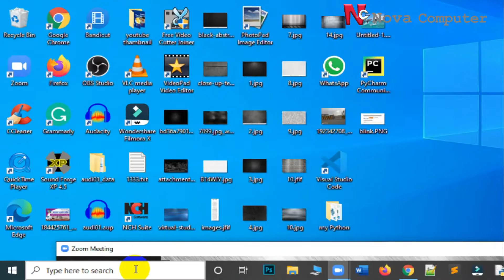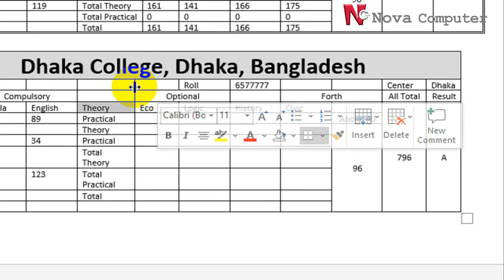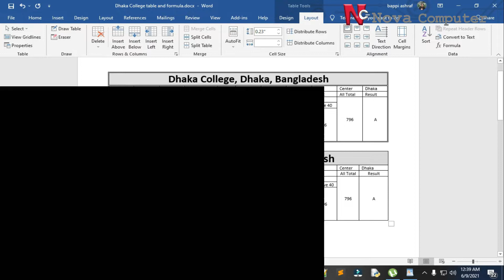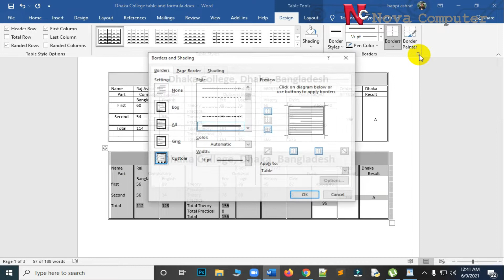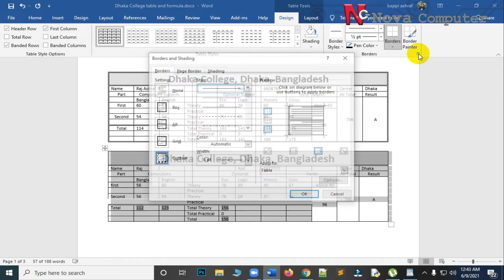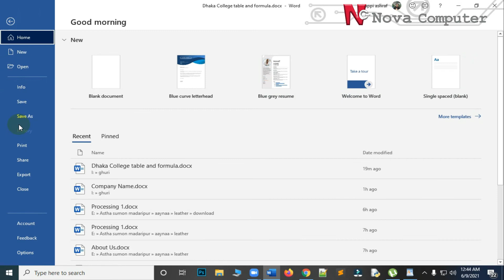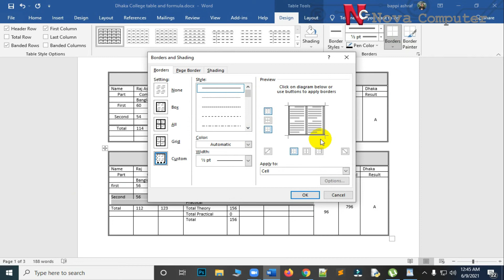How to Marge Table in MS Word-19- এম এস ওয়ার্ড মার্জ টেবিল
This video shows you How to Marge Table in MS Word (এম এস ওয়ার্ড মার্জ টেবিল). This video also shows you Insert and Marge Table in MS Word or Marge Table or Insert Table in MS Word or Delete Table in MS Word or Table in MS Word or Insert, Delete, Table, MS Word. Also shows you how to make a table in Microsoft word 2022 or create table in ms word or Use Tables in Word and Make Tables in MS Word. Besides you find to Microsoft word edit shapes point or how to edit table in word and edit table in word or edit table or edit table in MS Word 2022 and Create table in word or ms word table design and Microsoft word Edit table tutorial (MS Word /Microsoft Word and Word in Android Phone also). It is part of a serial video of Microsoft Word 2010/2013/2016/2019/2021 basic to advanced levels. This Word Microsoft_Word Freelancers_School video is made by Bappi Ashraf for Freelancers School. This Chanel is for Bangla (Bengali) tutorial about Computer and Information Technology (ICT).

👁️‍🗨️For Free 𝗟𝗶𝘃𝗲 𝗖𝗹𝗮𝘀𝘀 𝗮𝗻𝗱 𝗠𝗼𝗿𝗲 𝗧𝘂𝘁𝗼𝗿𝗶𝗮𝗹𝘀, 𝗙𝗿𝗲𝗲 𝗣𝗱𝗳 & 𝗲𝗕𝗼𝗼𝗸

বাপ্পি আশরাফ সুনাম কুড়িয়েছেন লেখালেখির মাধ্যমে। এরই ধারাবাহিকতায় বাপ্পি আশরাফ এর বই সমূহ এর প্রায় সবগুলোই কম্পিউটার সংক্রান্ত বিভিন্ন বিষয় নিয়ে রচিত। গ্রাফিক ডিজাইন, ওয়েব ডিজাইন, ওয়েব ডেভেলপমেন্ট, ফটোশপ, 'মাস্টারিং এক্সেল', 'কমপ্লিট এডোবি ফটোশপ', ইত্যাদি উল্লেখযোগ্য। বাপ্পি আশরাফ এর বই সমগ্র সংগ্রহ করুন নিচের লিংক থেকে:
👁️‍🗨️𝐓𝐡𝐞𝐬𝐞 𝐚𝐫𝐞 𝐭𝐡𝐞 𝐐𝐮𝐞𝐫𝐢𝐞𝐬 𝐭𝐡𝐚𝐭 𝐈 𝐰𝐚𝐧𝐭 𝐭𝐨 𝐬𝐨𝐥𝐯𝐞 𝐢𝐧 𝐭𝐡𝐢𝐬
Video Tutorials: This video shows you How to Marge Table in MS Word (এম এস ওয়ার্ড মার্জ টেবিল). This video also shows you Insert and Mareg Table in MS Word or Mareg Table or Insert Table in MS Word or Delete Table in MS Word or Table in MS Word or Insert, Delete, Table, MS Word. Also shows you how to make a table in Microsoft word 2022 or create table in ms word or Use Tables in Word and Make Tables in MS Word. Besides you find to microsoft word edit shapes point or how to edit table in word and edit table in word or edit table or edit table in MS Word 2022 and Create table in word or ms word table design and microsoft word Edit table tutorial (MS Word /Microsoft Word and Word in Android Phone also). It is part of a serial video of Microsoft Word 2010/2013/2016/2019/2021 basic to advanced levels.
How to Start MS Word,  Introduction to KEY from Keyboard, Create Application in MSWord, File Save and Alignment in MS Word, Bangla/Bijoy Type,  Bangla/Avro Type, Macro in MS Word, Spell, Grammar, etc. check in MS Word, mail marge in MS Word, Make a Flayer Design in MS Word, Make a Tri Fold Type Brochure in MS Word, Make a Bill/Invoice in MS Word, Make a Certificate in MS Word, Make a Cover Design in MS Word, Make a Envelop in MS Word, Make a Poster Design in MS Word, Make a Flayer Design in MS Word, Make a Envelop in MS Word, How to Use the ribbon bar in MS Word, Keyboard Shortcut(F6) in MS Word, Create Styles in MS Word, Comments and Notes in MS Word, Make a Professional Business Card in MS Word, Make a Professional Letter Head/Pad in MS Word, Make a Professional Resume/Biodata in MS Word, and many more..